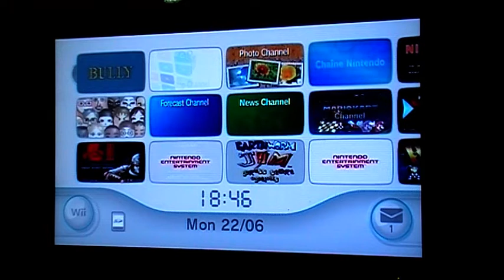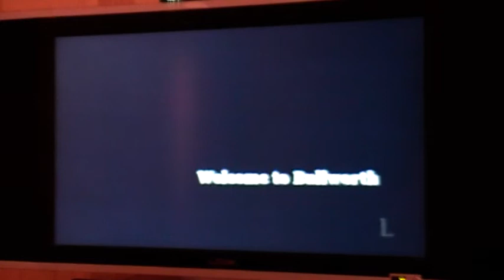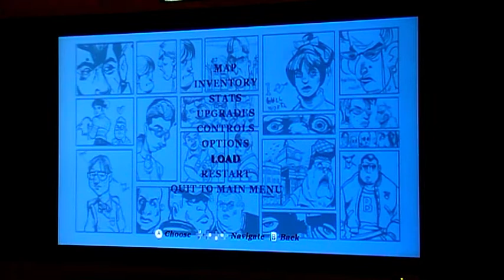Lets Play Bully: SE - Part 1 - Houston, We Have A Great Game.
My fav game ever! ahh, i love this game!